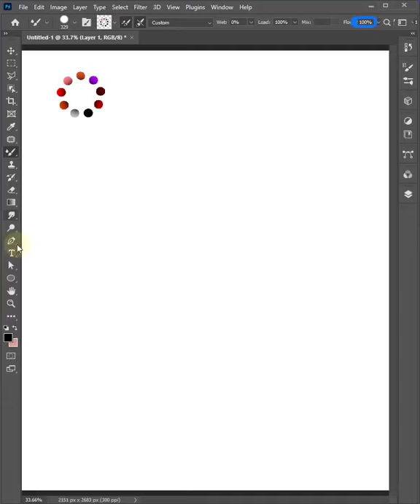Find Secrets of Making 3D Smooth Text with Mixer Brush Tool in Photoshop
how to make 3d text in Photoshop using mixer brush tool